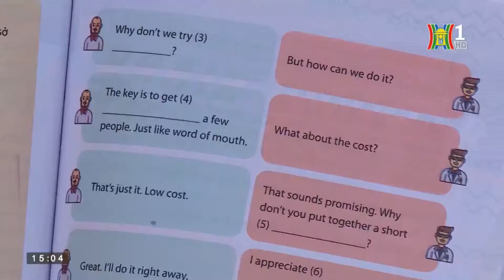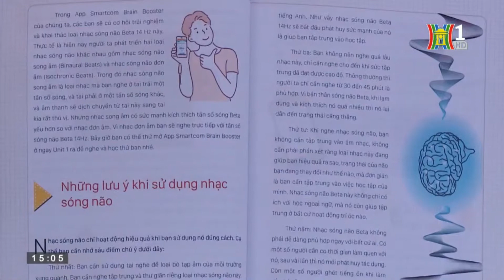Đài truyền hình Hà Nội review bộ sách Brain Booster lần đầu tiên có mặt tại Việt Nam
BRAIN BOOSTER - ĐỂ NGHE NÓI TIẾNG ANH THÀNH CÔNG SAU 30 NGÀY

Phương pháp Paul Pimsleur

Phát triển trên nền tảng nghiên cứu học ngoại ngữ bằng âm thanh của tiến sĩ Paul Pimsleur, đã áp dụng thành công trong suốt 50 nắm với hơn 100 triệu người.

Công nghệ, kỹ thuật

Những công cụ để nâng cao trình độ Nghe Nói tiếng Anh cấp tốc như là Nghe và Phản hồi tích cực, kĩ thuật ghi nhớ cụm từ khóa của người Do Thái hay là công nghệ sóng não rất thú vị

Ứng dụng thông minh

Sách được tích hợp vào ứng dung ngay trên điện thoại để sử dụng tiện lợi. Việc học tập ở ngay trong chiếc túi xách của bạn. Học dễ dàng và dễ thở hơn bao giờ hết.

TIẾNG ANH DÀNH CHO NGƯỜI MỚI BẮT ĐẦU, MẤT GỐC

- Không cần đến lớp, chỉ cần học cá nhân hoặc học cùng bạn bè.

- Học đúng cách là “chắc chắn” giao tiếp được: 45 phút mỗi ngày, 30 ngày liên tục.

- Học tập trung vào giao tiếp bằng phương pháp Nghe – Phản xạ: Nghe và nhắc lại chuỗi âm thanh tích cực theo bối cảnh

- Biến quá trình học tiếng Anh phức tạp thành hành trình hấp thụ tự nhiên bằng tiềm thức.

- Áp dụng phương pháp tần số sóng não trong học tập của các nhà khoa học trường Đại học MIT (Mỹ)

TIẾNG ANH CÔNG SỞ VÀ PHÁT TRIỂN SỰ NGHIỆP

- Tiếng Anh giúp tăng cơ hội phát triển và làm việc tại các công ty nước ngoài

- Tiếng anh là xu thế giao thương toàn cầu trong thời kỳ hội nhập

- Rõ ràng tiếng Anh là 1 lợi thế để bạn có được điểm cộng trong mắt sếp

- Khi ứng tuyển công ty nước ngoài, bạn sẽ không lo ngại bất kỳ buổi phỏng vấn bằng tiếng Anh nào

Tiếng anh – Chìa khóa tạo nên sự khác biệt, nâng cao năng lực và hiệu quả công việc